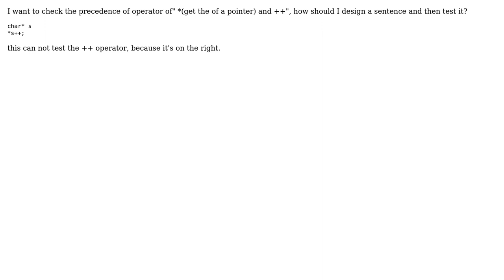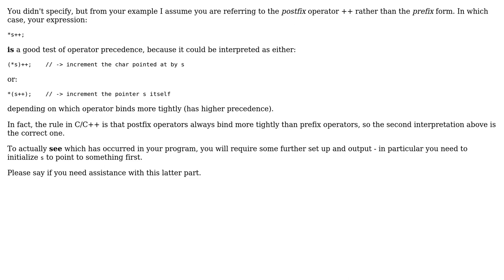How to check the operator precedence? (2 Solutions!!)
How to check the operator precedence?

With thanks & praise to God, and with thanks to the many people who have made this project possible! | Content (except music & images) licensed under CC BY-SA | Music | Images & others | With thanks to user user1279988 user ndkrempel user Jesse Good and the Stack Exchange Network Trademarks are property of their respective owners. You are responsible for your own actions.